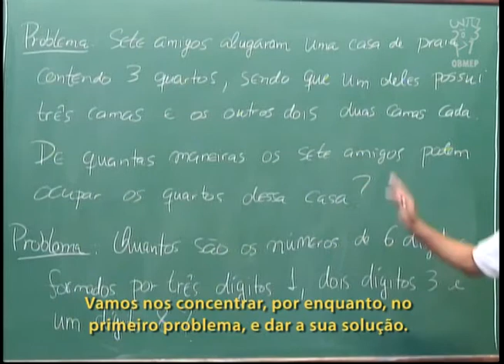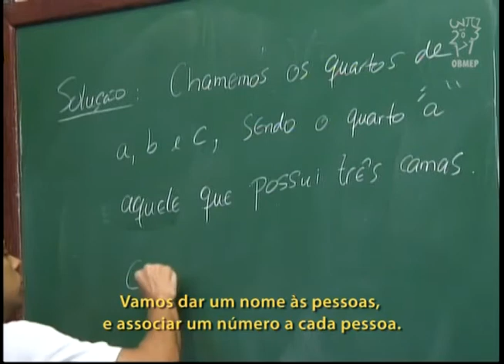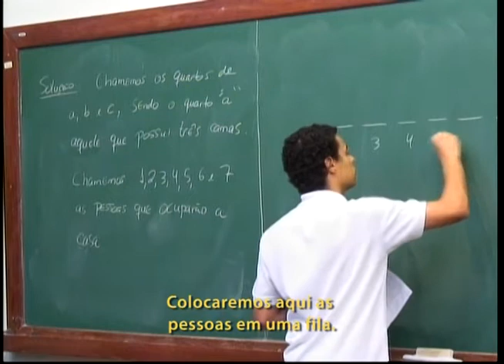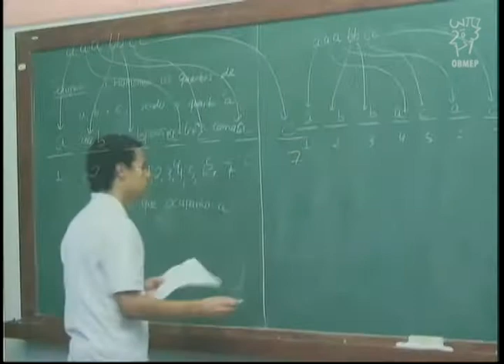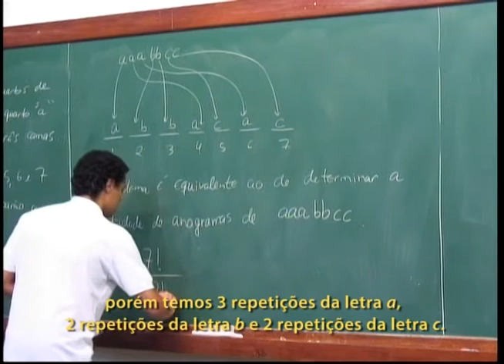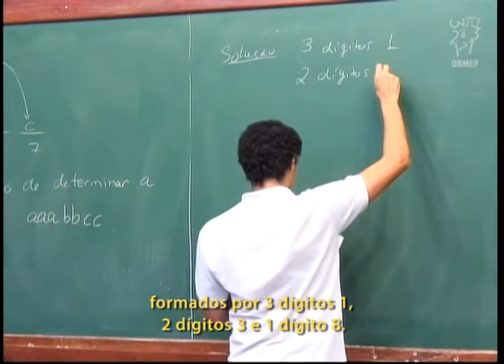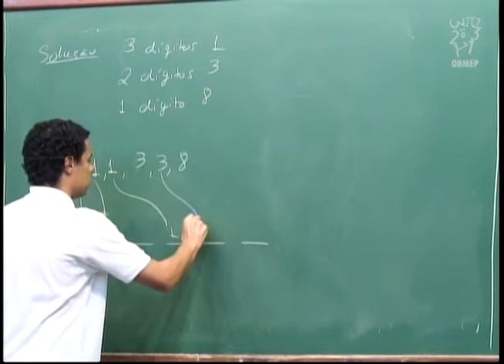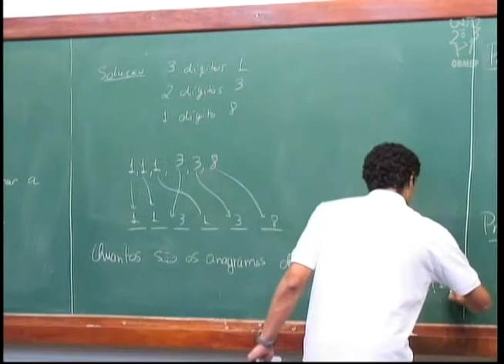Contagem - Aula 11 - Resolução de exercícios: Contagem - Legendado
Contagem - Aula  11 - Resolução de exercícios: Contagem.

Descrição:
Nesta aula são resolvidos os exercícios enunciados na aula anterior. O primeiro está relacionado com a forma de distribuir um certo número de pessoas pelos quartos de uma casa e o segundo questiona acerca do número de maneiras possíveis de formar um número com 6 digítos usando certos algarismos.